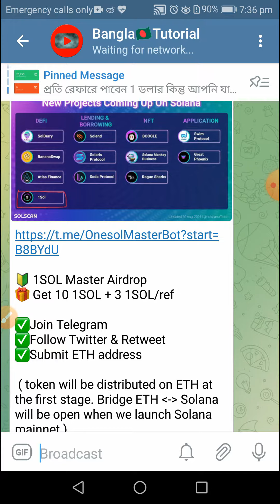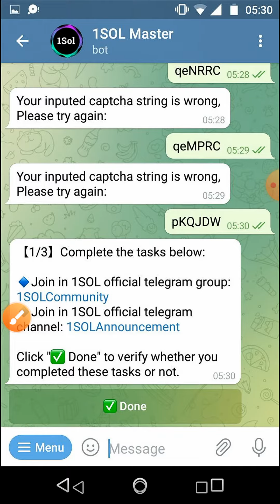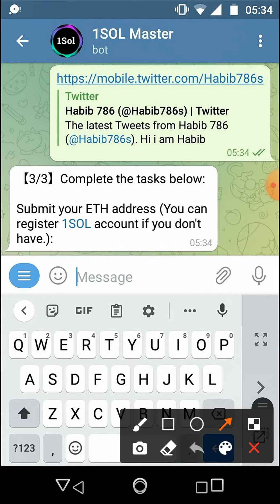1SOL Master Airdrop | নতুন ভালো অফার | 1SOL Protocol Master Airdrop | Bangla Tutorial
প্রতি রেফারে পাবেন 1 ডলার কিন্তু আপনি যাকে রেফার করবেন তাকে অবশ্যই KYC কমপ্লিট করতে হবে এবং আপনাকেও KYC কমপ্লিট করতে হবে...

PeerBet থেকে ইনকাম - Free Kin Token Earn - PeerBet App - Kin Token Unlimited Earn Trick